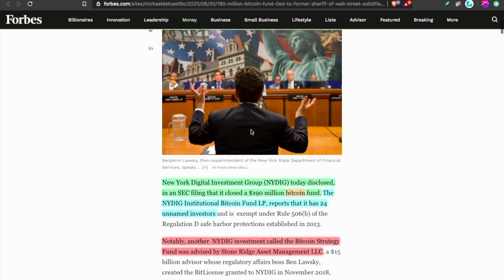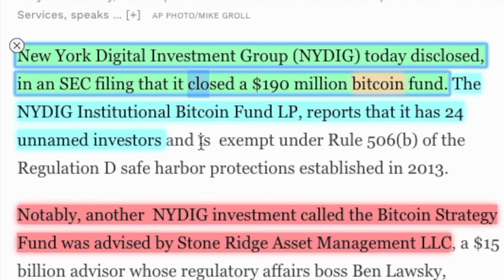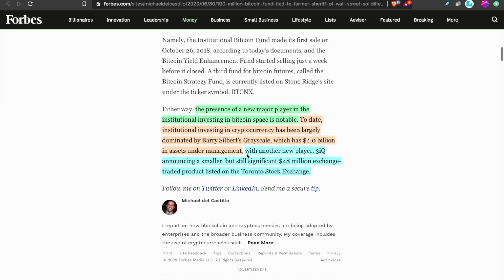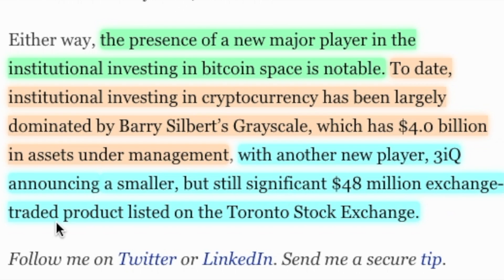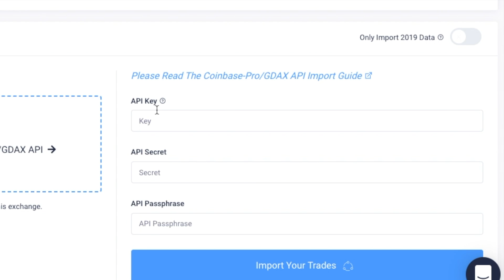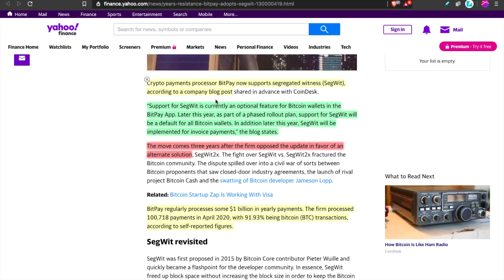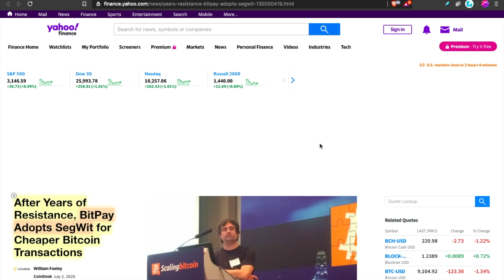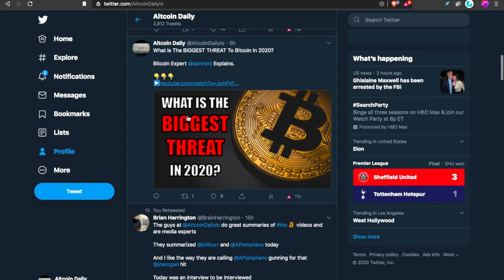LEAKED: The US in HEAVY Accumulation as NEW Bitcoin Institutional Investor REVEALED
BREAKING: New York Digital Investment Group (NYDIG) today disclosed, in an SEC filing, that it closed a $190 million bitcoin fund. Cryptocurrency in the US many never be the same! We have the SEC form to prove it. The latest bitcoin news online is HUGE!

Plus, whether you are a bitcoin institutional investor or not: What is the best cryptocurrency tax software for 2020?? We review CryptoTrader!!

Altcoin Daily, has up to date relevant bitcoin news online!

This is a Sponsored Video Altcoin Daily and CryptoTraderTax have entered into an agreement for a sponsored review of their app. In exchange for the review, Altcoin Daily has received a payment in USD. All Opinions Expressed are MY OWN.

$190 Million Bitcoin Fund Tied To Former ‘Sheriff Of Wall Street’ Solidifies Role As Institutional Leader

After Years of Resistance, BitPay Adopts SegWit for Cheaper Bitcoin Transactions

Kyber Network up 29% ahead of ETH staking rewards launch

Timestamps:
00:00 US in HEAVY Bitcoin Accumulation
04:30 CryptoTrader Walkthrough for Cryptocurrency Taxes
06:57 HUGE Bitcoin SegWit Adoption!
08:05 Kyber Network PUMPING!
09:05 Lebanese Lira COLLAPSING
09:58 Final Thoughts